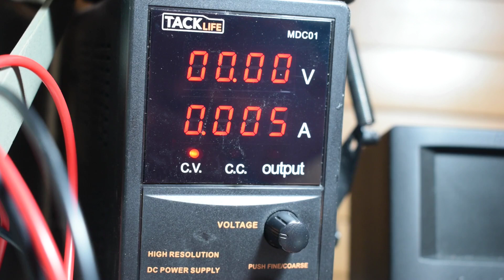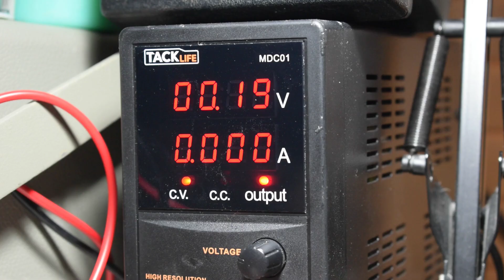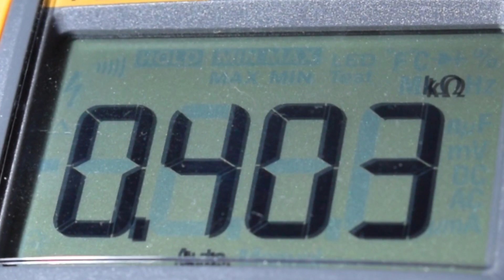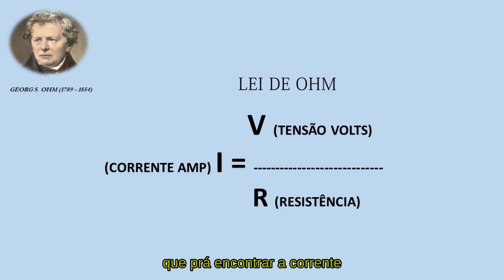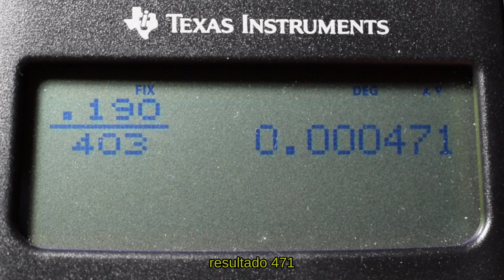Como medir o valor de corrente de um galvanômetro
Vídeo simples com instruções passo a passo e subtítulos.
Abraços!